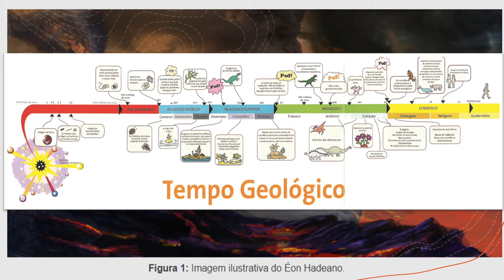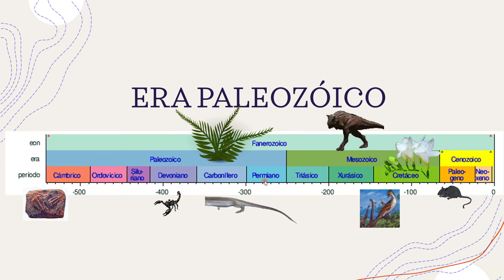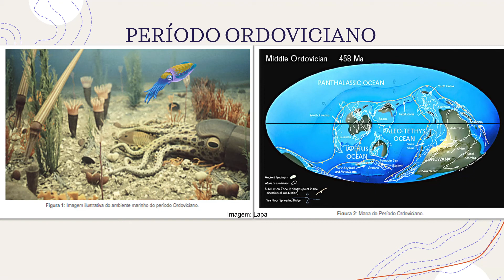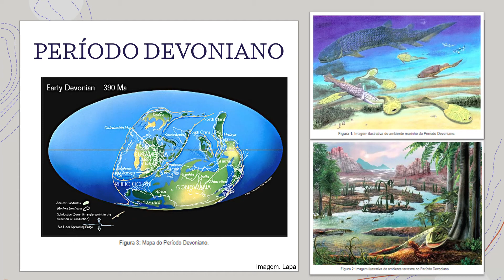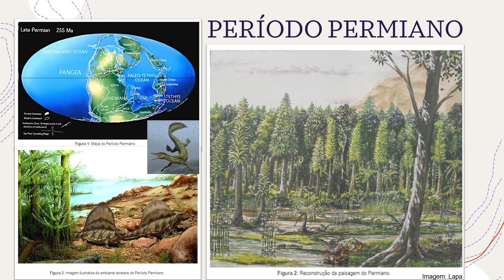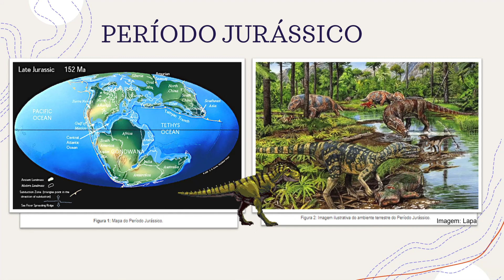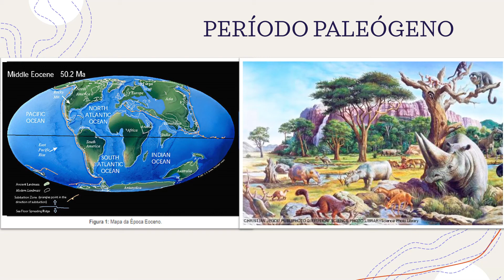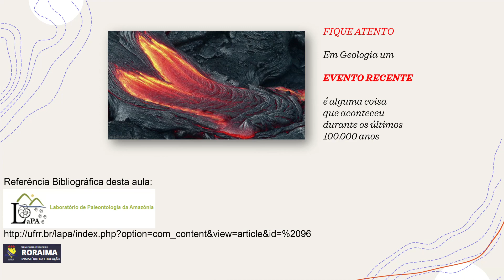O Tempo Geológico: A História Evolutiva da Terra. Profa Maria Giovana Parisi. IGC/UFMG